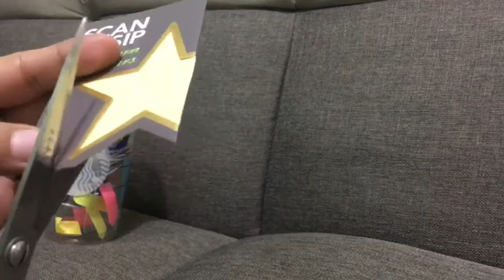HOW TO MAKE DIY CHRISTMAS TREE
How to make DIY STARBUCKS CHRISTMAS TREE

Things needed:

Scissors,Tape, Pieces of Sticky Notes, Stick, Starbucks Card Holder, Starbucks Cup, Christmas light, other decorations :)

THANKS. Happy to share :)